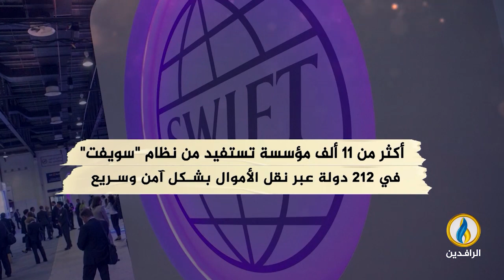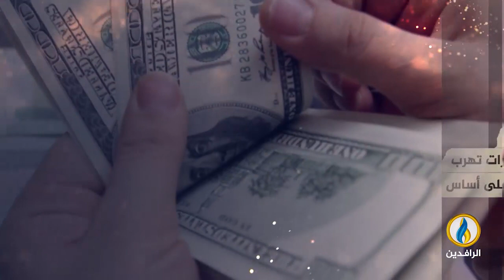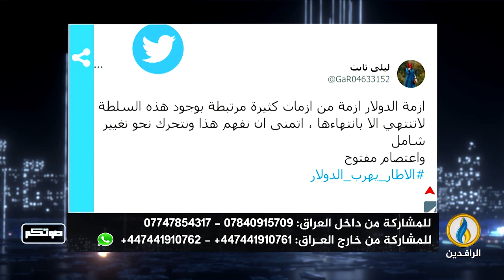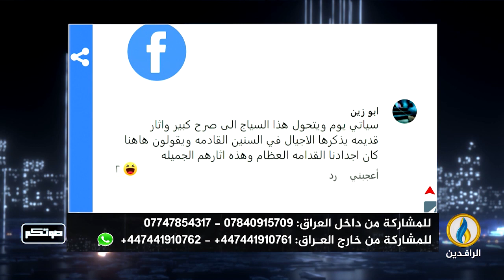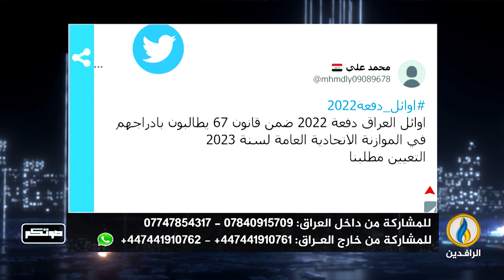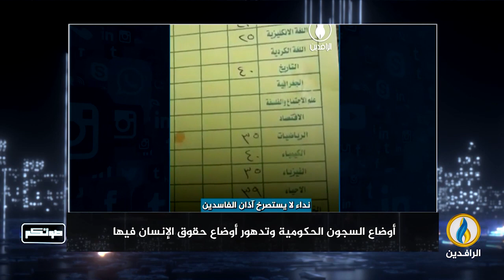صوتكم | 1 - 2 - 2023